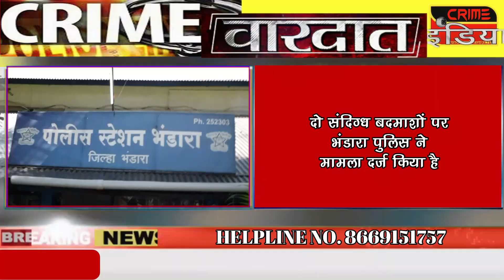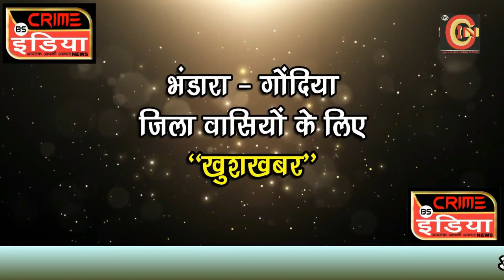SPECIAL EPISODE -- 197 : भंडारा क्राइम वारदात !!